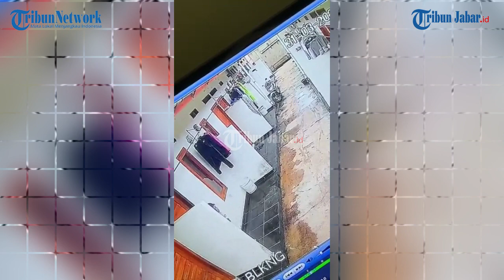Wanita dengan Santai Kuras Isi Indekos di Purwakarta, Kayak Mau Pindahan Laptop hingga Tisu Diembat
Artikel ini telah tayang di TribunJabar.id dengan judul Wanita dengan Santai Kuras Isi Indekos di Purwakarta, Kayak Mau Pindahan Laptop hingga Tisu Diembat,
Penulis: Deanza Falevi | Editor: Giri |Video Editor: Uben